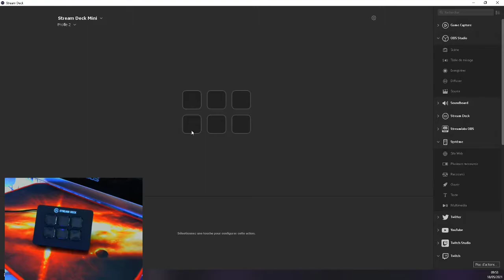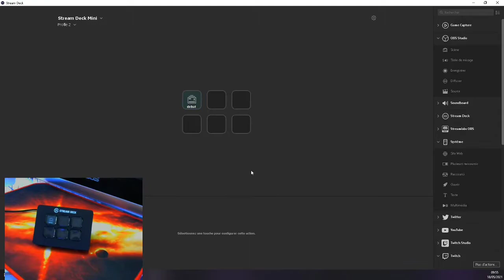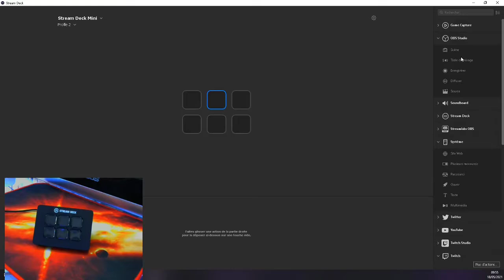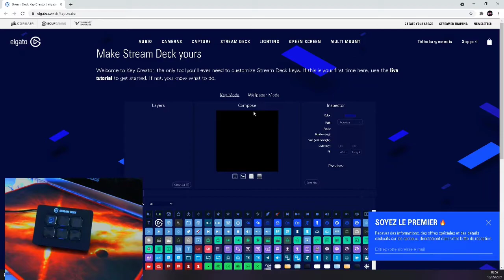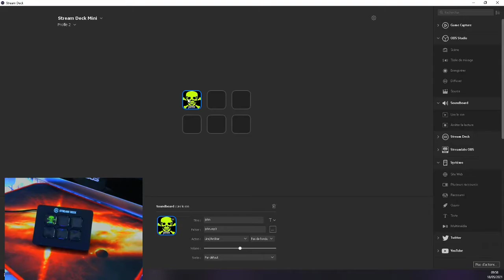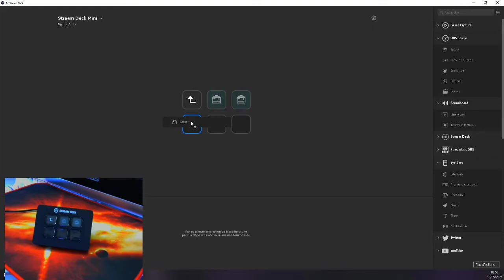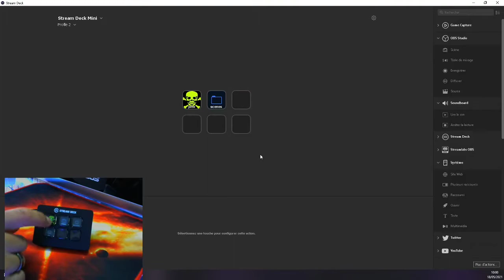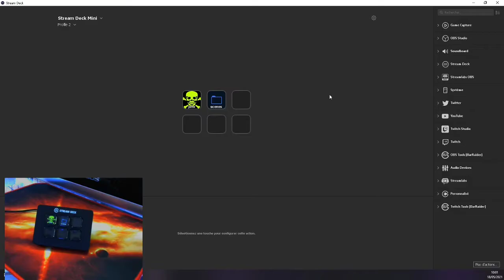Comment configurer sont Stream Deck.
Salut tout le monde aujourd'hui je vous présente le Stream deck notre meilleur amis et je vous montre comment le configurer !
liens utiles
acheter le stream deck